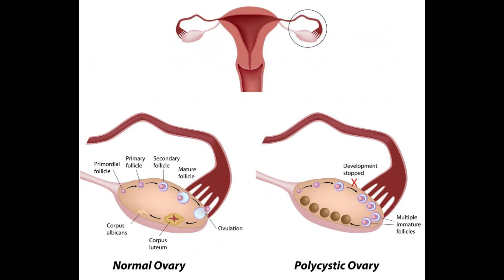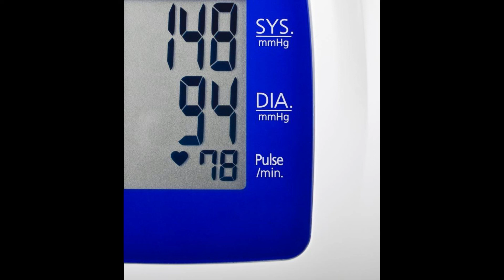How Effective is Spironolactone for PCOS